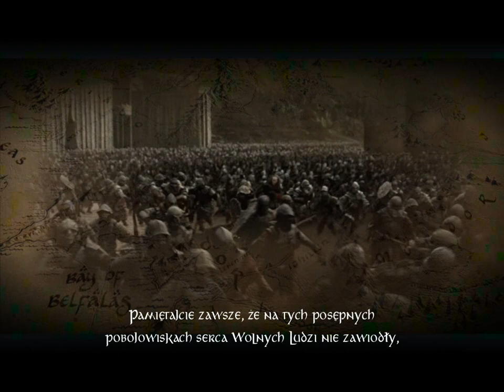Zagrajmy w Władca Pierścieni Podbój (na ślepo) - *11* - Czarne Wrota [3/3]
Zagrajmy w grę pt. Władca Pierścieni Podbój. Jest to mój pierwszym projekt, który realizuję "na ślepo", więc może być ciekawie.

Przechodzimy ostatnią lokację w Wojnie o Pierścień. Aragorn i pozostali bohaterowie zmierzają ku Czarnej Bramie, prowadząc armię, złożoną z ludzi z Gondoru oraz Rohanu, którzy wciąż byli zdolni do walki po bitwie o Minas Tirith. Sauron będąc pewnym, że potomek Isildura przejął Jedyny Pierścień, rzuca wszystkie swoje siły stacjonujące w Mordorze, by zmiażdżyć swojego przeciwnika czekającego przed Czarną Bramą.

Nadzieja na przeżycie gaśnie, gdy niezliczone siły Saurona zaciskają krąg nad dzielną armią ludzi. Bohaterowie wiedzą, że jedynie w ten sposób mogą odwrócić całkowicie wzrok Saurona od Powiernika Pierścienia, Frodo Bagginsa, który zmierza ku Górze Przeznaczenia, z misją zniszczenia Jedynego Pierścienia.

Sauron na czele swojej armii wysłał swojego Rzecznika, który ma równie czarne serce, jak jego pan!

Przechodzimy całkowicie "Czarne Wrota", tym samym kończąc tryb Wojny o Pierścień. W następnych odcinkach dowiecie się, co by się działo, gdyby siły Saurona okazały się potężniejsze od Wolnych Ludów Śródziemia.

Miłego oglądania!